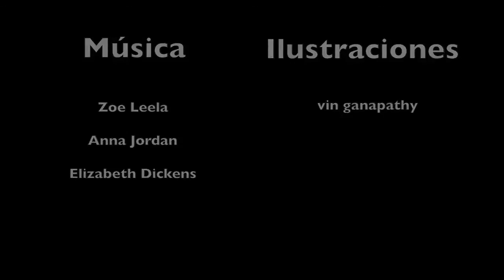La cara B de las empresas del IBEX 35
Esta semana Ángeles Rodríguez nos habla de cómo combatir la precariedad juvenil desde la negociación colectiva, mientras que Laura nos trae la última hora sobre el Convenio Colectivo del Comercio del Papel y Artes Gráficas, los riesgos a los que están expuestas las plantillas de las entidades financieras y la Proposición de Ley aprobada el 20 de diciembre en el Congreso. Además os hablamos sobre las tele operadoras.